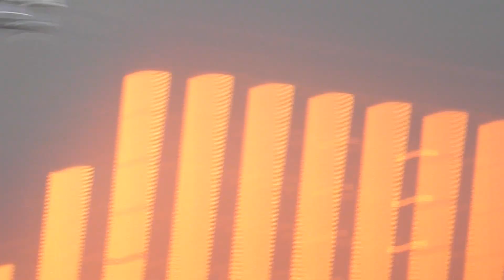Nile Rodgers & Chic - My Forbidden Lover - Bospop 8-July-2023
Nile Rodgers & Chic - My Forbidden Lover
Bospop Festival, Weert, The Netherlands
8-July-2023